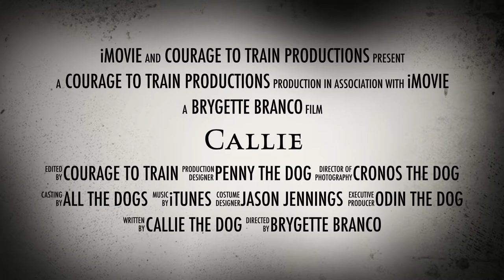Callie's Adoption Movie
The original vampire... Callie will steal your heart with her charming good looks, but the real killer is her amazing personality. She's a knock out dog, sure to be your best friend. Check out this "scary" movie trailer about Callie.